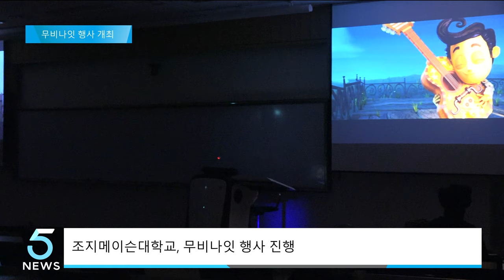한국조지메이슨대학교, 무비 나잇 진행 (IBS 5시 뉴스 2023.09.25)